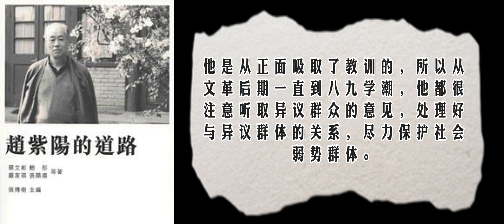01·03 亲历赵紫阳改革道路的四川起点（蔡文彬）三、赵紫阳理性对待造反派